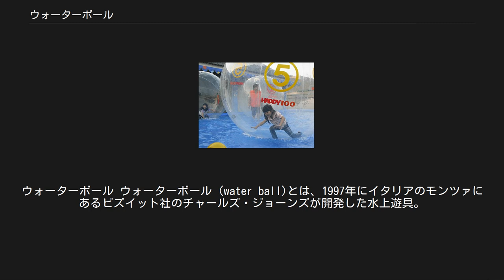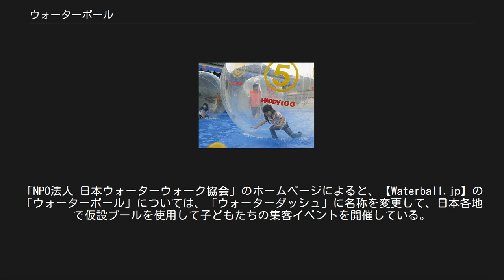ウォーターボール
ウォーターボール ウォーターボール (water ball)とは、1997年にイタリアのモンツァにあるビズイット社のチャールズ・ジョーンズが開発した水上遊具。
 ウォーターボールの本体の素材はPVC（ポリ塩化ビニール）で直径8フィート（約2.5m）の透明な球体。
空気を入れて人間が中に入り、水上に浮くことが可能。
泳げない人でも水上散歩を楽しむことができる。
新しいウォータースポーツとしても注目されている。
また、ボールが透明なため水中を観察する環境体験にも活躍している。
ウォーターボールの中では、座ったり寝転がったり、ハイハイ状態で遊ばれることが多いが、立ってうまくバランスを取ることができればある程度歩き続ける、また走り続けることもできる。
 最近では海外同様にさまざまなサイズでの透明なボールが「水上バルーン」「ウォーターバルーン」「アクアボール」いった様々な名称で使用されている。
 ビズイット社はパテントを取りオリジナル商品（著作物）として、アメリカ、EU、南米、東南アジア、中国など世界40カ国に向けて販売している。
日本では2009年に大阪にあるNPO法人、日本ウォーターウォーク協会がビズイット社とのライセンス契約を結んだ。
 しかし、他団体が「ウォーターボール」という名称で商標登録しているため、「ウォーターダッシュ」として活動を展開している。
ビズイット社曰く、インターネットでウォーターボールが話題になってから、色々なサイズが中国を始め、各地で名称を変えて出回っているとのこと。
 発明者のチャールズ・ジョーンズによると、日本国内でチャールズ・ジョーンズブランドのオリジナルウォーターボールを使用しているのは大阪にあるNPO法人、日本ウォーターウォーク協会のみで、それ以外の類似品の製造元は明かになっていないとのこと。
 日本国内では「ウォーターボール」が、販売、レンタル等に関しては大阪の「NPO法人日本ウォーターウォーク協会」、メディア・放送番組の製作、体験会・イベント等の興行の企画・運営・開催等については、滋賀の任意団体「NWWA 日本ウォーターウォーク協会」が登録商標として特許庁に登録している。
 インターリコムでは、伊豆ぐらんぱる公園内かっぱ広場にて現在「ウォーターバルーン」として毎日運営している。
 ファーストニューでは、アクアボールとして製造、販売している。
 「コロンコロンぼぉ～る」「水上歩行ボール」「ウォーターバルーン」等の名称でイベント企画会社などを通じて輸入され日本国内に拡大しつつあるようである。
「NPO法人 日本ウォーターウォーク協会」のホームページによると、【Waterball.jp】の「ウォーターボール」については、「ウォーターダッシュ」に名称を変更して、日本各地で仮設プールを使用して子どもたちの集客イベントを開催している。